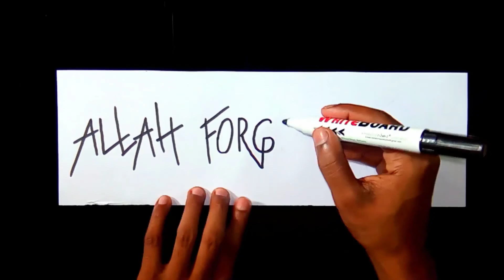Ad-Darr name of Allah drawing in arabic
Published By Allah Forgive me